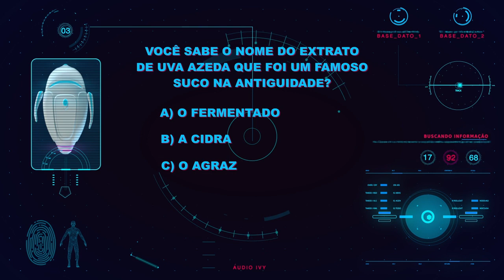A Videira e os Pampas. - Parte - 2